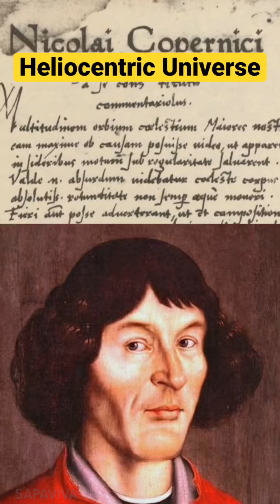Nicolaus Copernicus Heliocentric Model Universe😳 Neil deGrasse Tyson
Nicolaus Copernicus Heliocentric Model of the known universe. Neil deGrasse Tyson explained.
Copernican heliocentrism is the astronomical model developed by Nicolaus Copernicus and published in 1543. This model positioned the Sun at the center of the Universe, motionless, with Earth and the other planets orbiting around it in circular paths, modified by epicycles, and at uniform speeds. Related topics

You might like to watch Ptolemy view of the cosmos